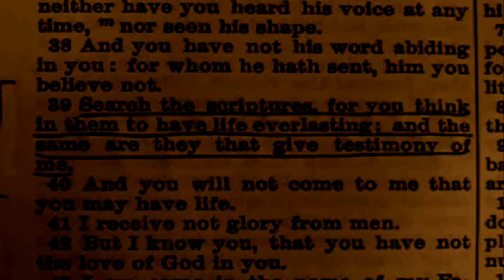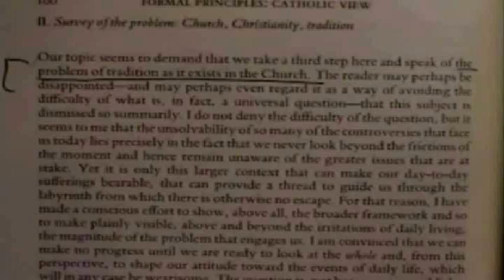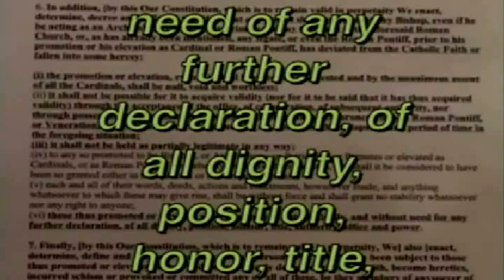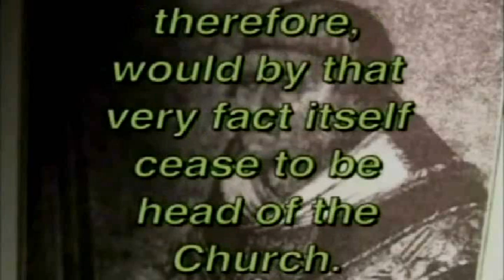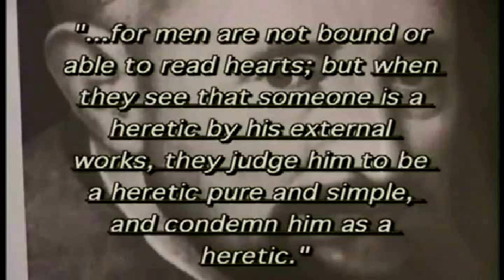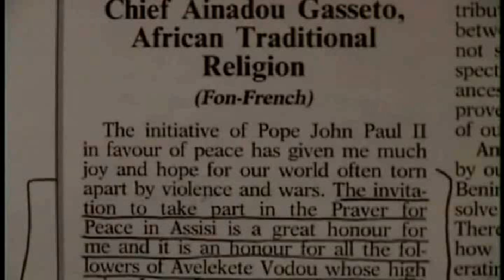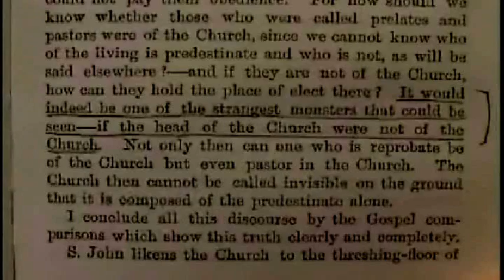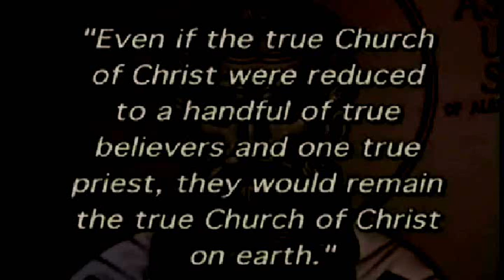Actual Quotes from RCC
Random Quotes from Roman Papacy.